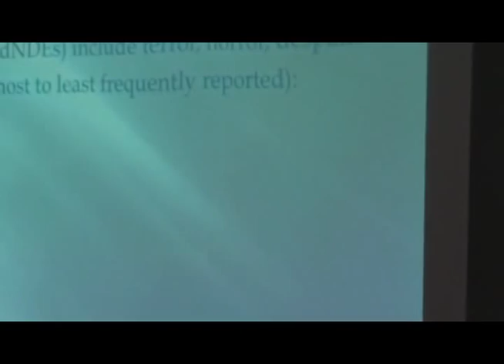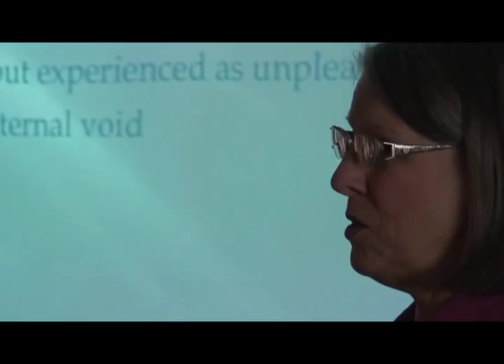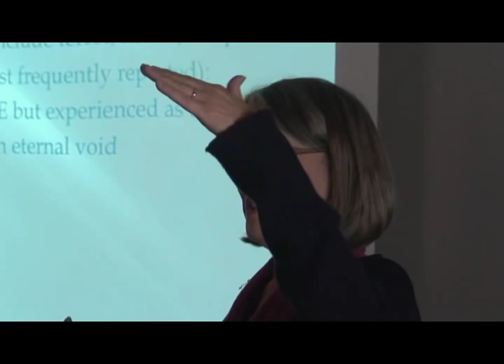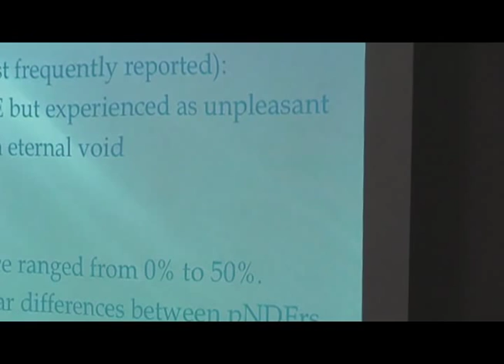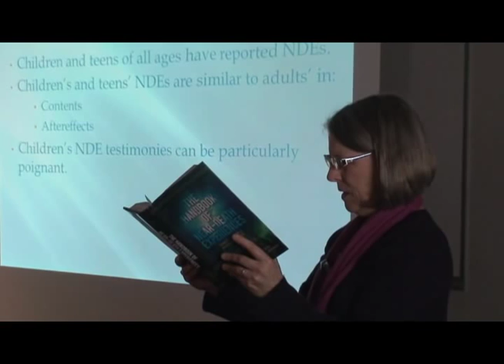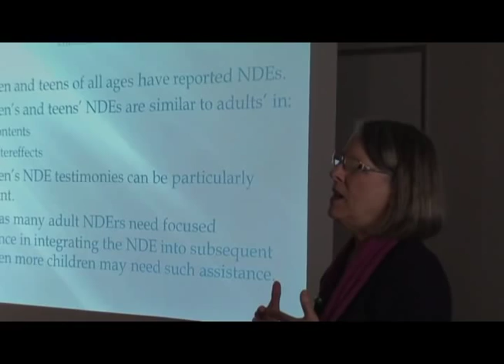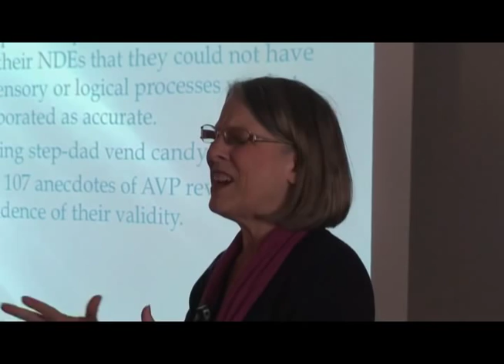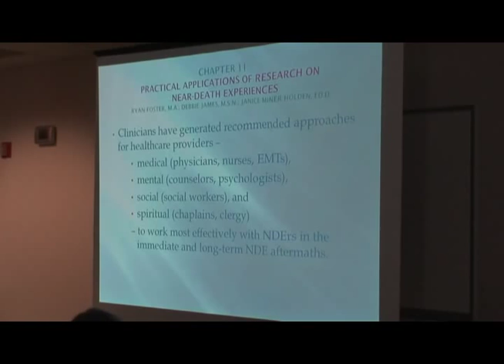Near Death Experiences - Dr. Jan Holden Interview - Part 3